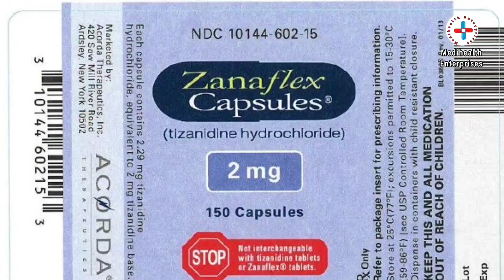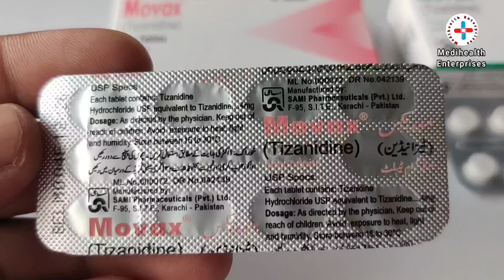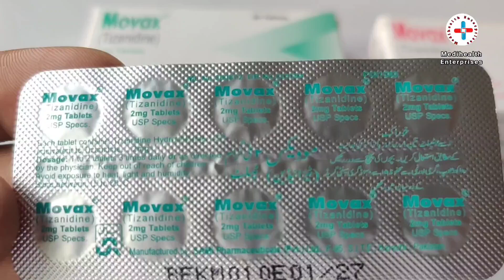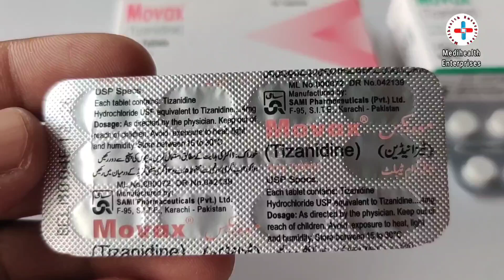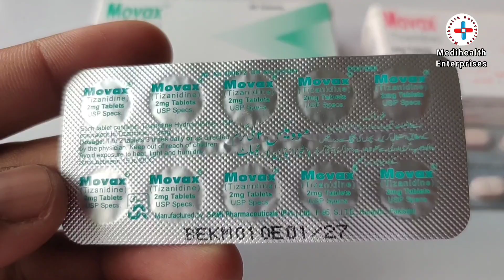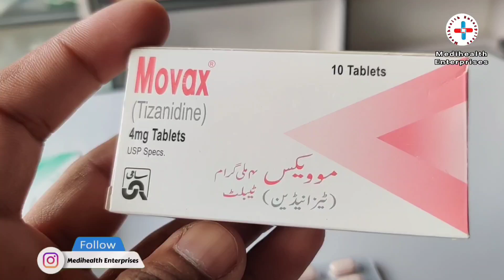Movax tablet uses in urdu | Tizanidine Tablet | muscle relaxant medicine | Neck Back pain treatment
In this video I will explain about Movax tablet uses dosage  Precautions Instructions. Tizanidine Tablet uses in pregnancy.
the active ingredient in movax tablet is tizanidine used for backache pain neck  pain joints  pain sprain strain.
movax tablet kab istmal karni chahiye
movax tablet lenay ka sahi tareeka
movax tablet dose
movax tablet kab tak leni chahiye
pathon jorron me khichao akrao k liye tablet medicine
achanak se pathay me khich parr jaye patha charh jaye
gardan me dard ki medicine
gardan me khichao akrao dard hota hai
gardan ghumanay se dard bohat zyada hota hai
gardan ghumanay se khich bohat zyada parrti hai
movax tablet uses in urdu
movax tablet in hindi
movax tablet khana khanay se pehlay leni chahiye ya khana khanay k baad